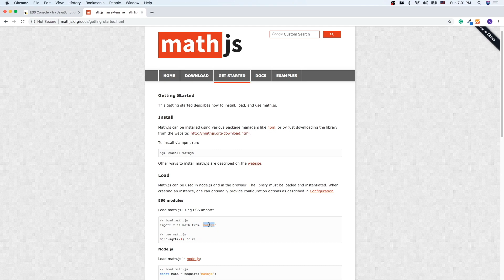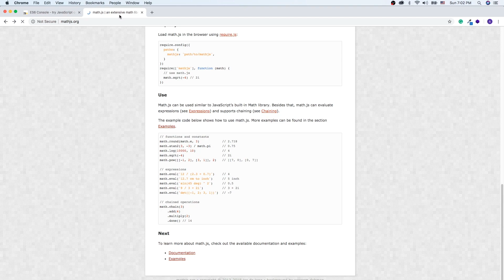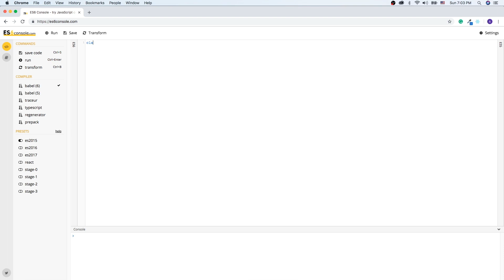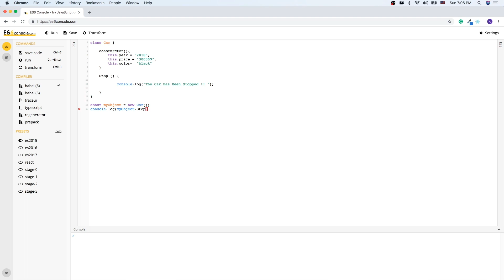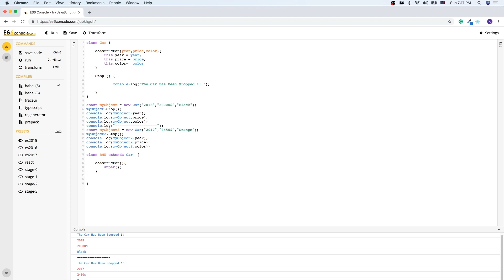#3 ES6 Revision Classes شرح بالعربي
سوف نقوم بشرح ما هو ال class وكيفيه استخدامه